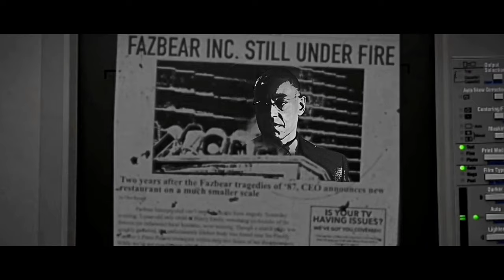Five Nights At Freddy's 2 - Concept TRAILER Movie (2024) Universal Picture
Five Nights At Freddy's 2 | Movie Trailer | Universal

not the official , I edited for fun a bunch of clips that i found on YouTube and made a concept trailer for the next upcoming fnaf 2 movie, including the toys Animatronics,Withered animaltronics, and the most important the puppet...

My idea for the fnaf 2 movie casting is:
Markplier as the previous security guard
(Gustavo fring /Giancarlo Esposito )as Henry Emily
MatPad as the detective officer

I know its a little bit absurd that i choose (Giancarlo Esposito ) as henry emily but for me i think is the best actor to represent Henry Emily

The story of my concept trailer:
Back in 1987 after the bite
Matpad the officer starts to investigate it about the pizzaria and the back story of Henry Emily and his old friend, WILLIAM AFTON...
Matpad tries to contact some guys like (Markiplieray) the previous security guard that know more about the incident that happens in this place and the missing children

THE Bloody Freddy by : SSA DEV

All right to (blumhouse/universal) and Scott cawthon the creator of five nights at Freddy's